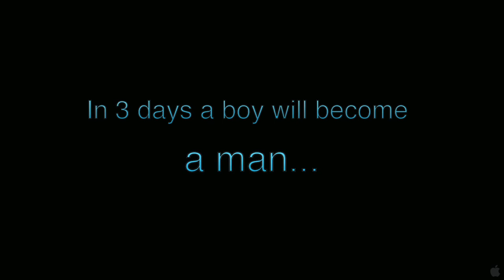The Last Ride - Official Trailer 2012 HD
Genre: Drama
Director: Harry Thomason
Cast: Henry Thomas, Jesse James, Fred Dalton Thompson, Kaley Cuoco, Stephen Tobolowsky, Ray McKinnon
Writers: Howie Klausner, Dub Cornett

Synopsis

Hank Williams pioneered and pretty much invented what we know today as country music. At the peak of his career, he was acknowledged to be the greatest singer-songwriter in American history. But after a meteoric rise to record and radio super-stardom in the late 1940's, the man had made a train wreck of his life. Drugs, alcohol, and a hair-trigger temper had ended two marriages, ruined a host of friendships and made the tortured genius a virtual untouchable in the music business. So at the end of 1952, Hank Williams gathered what was left of his physical strength to make things right, and begin the long road back. He booked New Years shows in West Virginia and Ohio, and hired a local kid who didn't even own a radio, much less know who this legend was, to drive him there from Montgomery Alabama. Inspired by the mysterious final days Hank Williams' mercurial life, THE LAST RIDE is the story of that final drive through the bleak Appalachian countryside of 1950's America. A lonely two-man odyssey; a boy coming of age, and a man leaving this world way before his time, a victim of his own abuses.